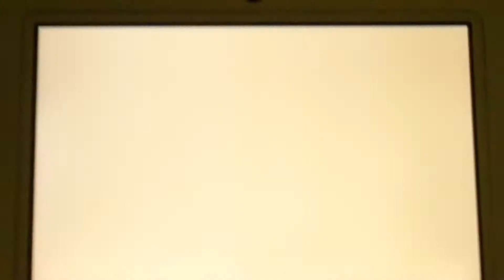Tomodachi Life - Fight - Matt vs. Haruka with Cotton candy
Let's play Tomodachi Life. Matt and Haruka fight with Cotton candy.